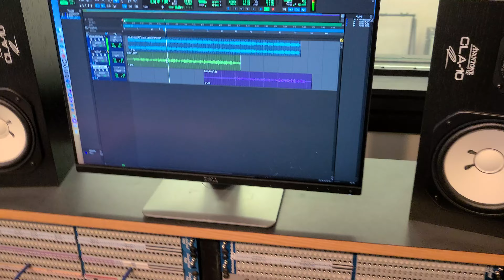B Pleasure came to the studio to record his song "Lick it like a Lollypop"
Feat Young Little Big. It's a hit!